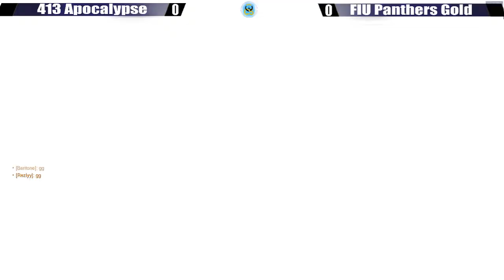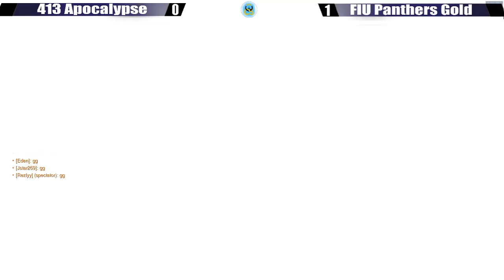413 Presents: Overwatch Championship Series - 413 Apocalypse vs. FIU Panthers Gold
Want to join or create your own team? Visit 413esports.com

413 Esports casting the Overwatch Championship Series!

This match was cast by Jumpenny and Gilgemesh Check them out